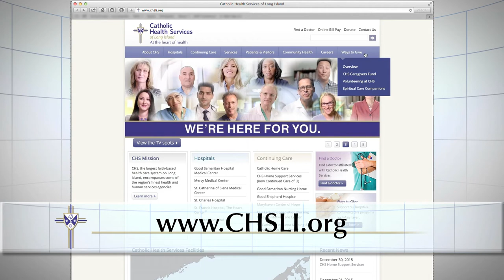CHS Presents Health Connect - Ambulatory Services Offer Non-Hospital Options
As ambulatory and non-hospital services grow CHS provides advanced technology to meet the standards of top quality at our state-of-the-art facilities.